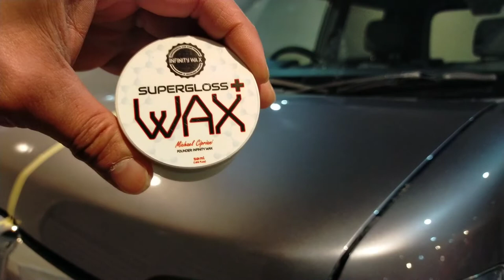INFINITY WAX Light GRAZE☆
INFINITY WAX（インフィニティワックス）のクリーナー、Light GRAZEのご紹介😄
非常に使いやすく、ワックスの下地処理としても非常に効果を発揮します👍

研磨剤等は含んでおりませんが、汚れ落ちも良く、シリコーンを含んでおり多少の薄傷も目立たなくしてくれます。
簡単に深い艶を演出します😁